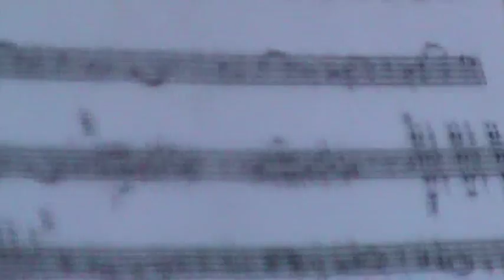Dunloy Accordion Band @ Hamiltonsbawn Silver 2014 (5)